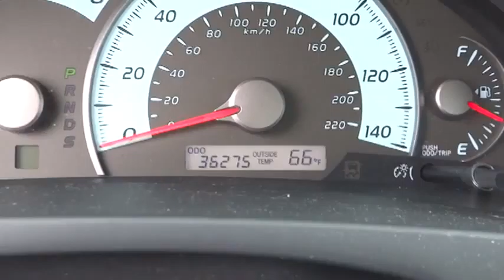2011 TOYOTA Camry Marina del Rey,Los Angeles,Santa Monica,Culver City,Venice Marina Del Re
2011 TOYOTA Camry  - Stock#: 112676 - VIN#: 4T1BF3EK2BU141775